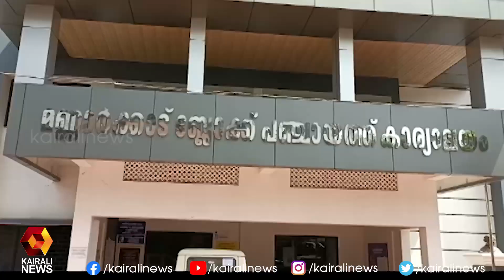മണ്ണാര്‍ക്കാട് ബ്ലോക്ക് പഞ്ചായത്തില്‍ ബ്ലോക്ക് പഞ്ചായത്ത് പ്രസിഡന്‍റിനെ ചൊല്ലി യുഡിഎഫില്‍ തര്‍ക്കം